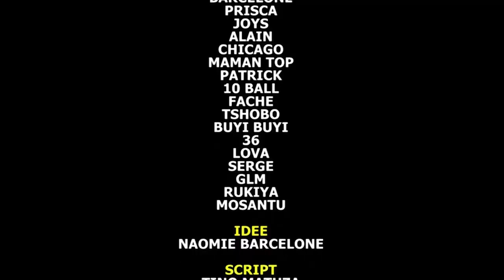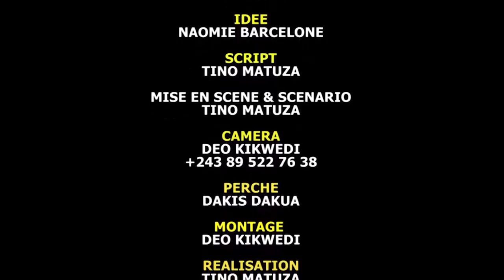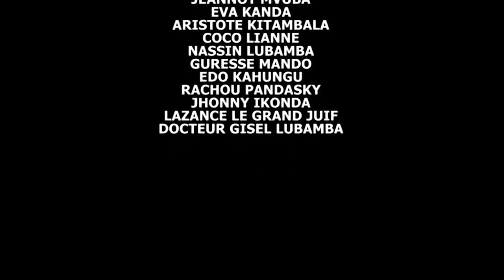NANI SENTINELLE Ep 2 Theatre Congolais, Buyibuyi,Makambo,Ada,Daddy,Chicago,Monsantu,Barcelon